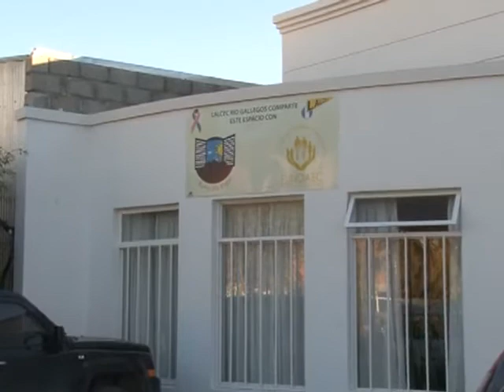PATRICIA LOZANO- ANDREA OJEDA- EL SÁBADO REALIZARÁN CHARLA ABIERTA Y GRATUITA CON PROFESIONALES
EL GRUPO DE AUTOAYUDA “BUEN DÍA VIDA” REALIZARÁ ÉSTE FIN DE SEMANA UNA CHARLA CON PROFESIONALES MÉDICOS ABIERTO A LA COMUNIDAD, EN EL COMPLEJO CULTURAL.
AL RESPECTO DIALOGAMOS CON PATRICIA LOZANO Y ANDREA OJEDA, QUIENES INVITARON A LOS VECINOS A ACOMPAÑARLOS EN ÉSTA CHARLA QUE SERÁ TOTALMENTE GRATUITA.